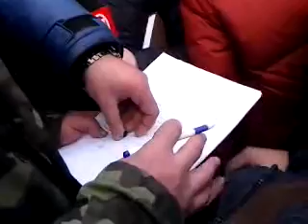Рапорт про звільнення начальника Хмельницького СБУ Віктора Крайтора (20.02.2014)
В Хмельницькому на Майдані начальник Хмельницького СБУ Віктор Крайтор написав рапорт та став на коліна перед кількома тисячами мітингувальників зі словами: "Я стаю на коліна тільки перед батьками та рідними загиблих".